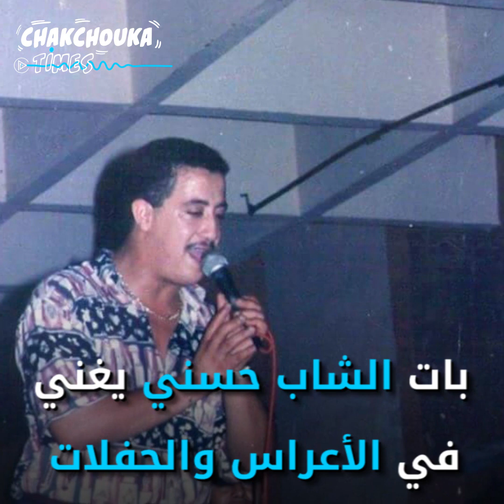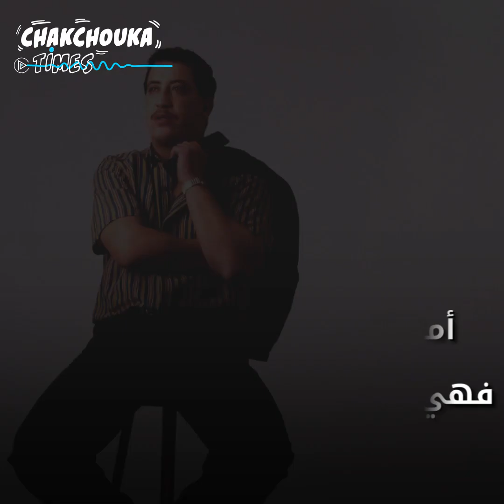الشاب حسني: عندليب الجزائر!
عندليب الجزائر المحبوب الذي رحل مبكرا في العشرية السوداء..
حكاية الشاب حسني في هذا الفيديو..